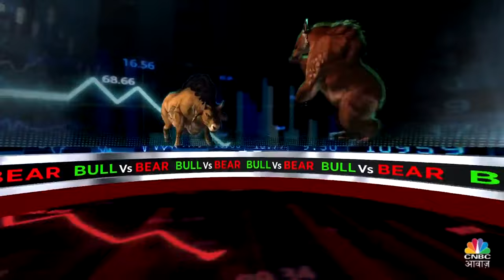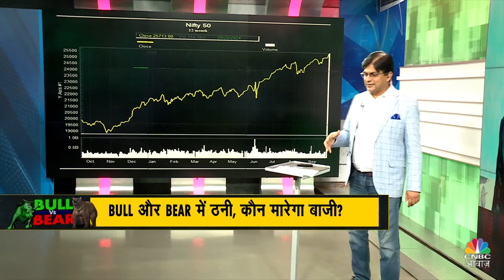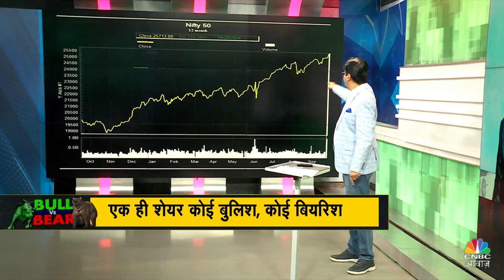Bulls Vs Bear | एक ही शेयर पर कोई बुलिश, कोई बियरिश Bullish या Bearish? | CNBC Awaaz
शेयर पर बंटे ब्रोकरेज, क्या रखें रणनीति? शेयरों पर क्यों बंटी है ब्रोकरेज की राय एक ही शेयर पर कोई बुलिश, कोई बियरिश, देखिए @CNBC_Awaaz की खास पेशकश @AshVerma111 के साथ

n18oc_business